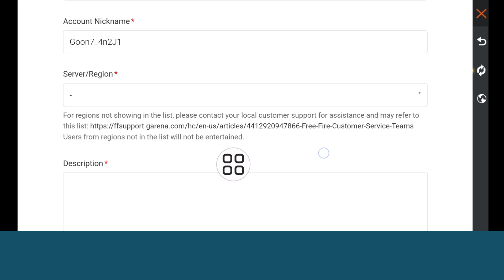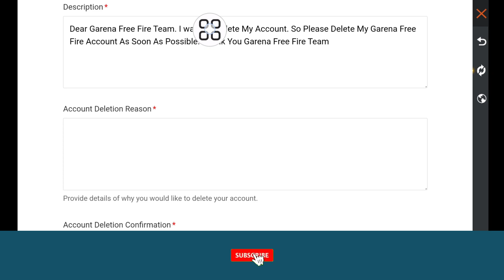Free Fire Hesabı Kalıcı Olarak Nasıl Silinir | Garena Free Fire Hesabı Nasıl Silinir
size son yöntemi göstereceğim Instagram'da Takip Edilen/Takipçi Listesi Nasıl Gizlenir?

Umarım bu son yöntemle size yardımcı olabilirim!

🤷‍♂️ İlgili Diğer Sorgular:

instagram takipçi/takipçi listesi nasıl gizlenir,
instagram takipçi nasıl gizlenir,
instagram takip listesi nasıl gizlenir,
instagram takipçi gizleme,
instagramda takipçilerimi nasıl gizlerim,

Gördüğünüz şeyler veya çözülmemiş sorunlar hakkında sorularınız varsa, bunları aşağıdaki yorumlarda bırakın. Bir sonraki videoda sorununuzu çözmek için elimden geleni yapacağım. Teşekkür ederim